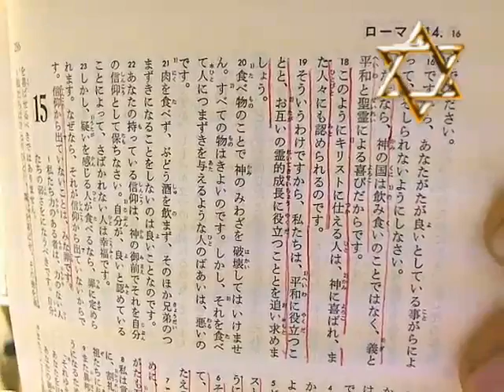神さまを喜ばそう！ 2013 09 17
悪魔を喜ばせてはいけません！